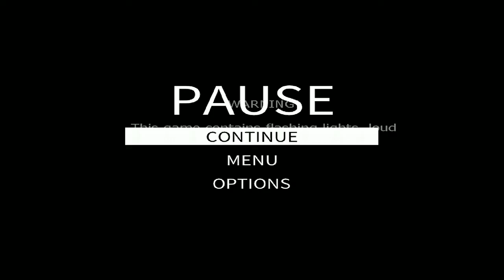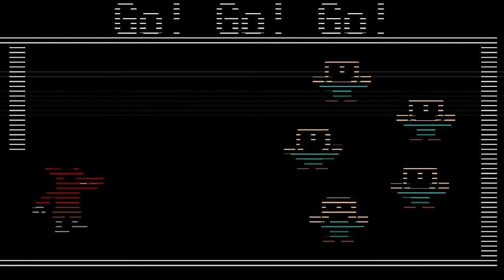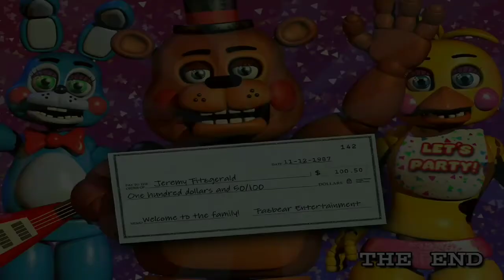Five Night's at Freddy's 2 - noche 5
Que noche más dificil xd